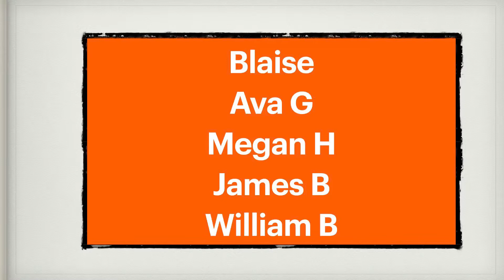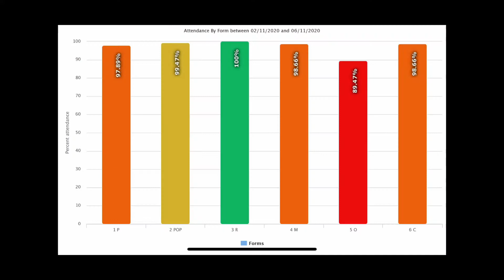Friday 6th November 2020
Celebration Assembly Week 1 Term 2